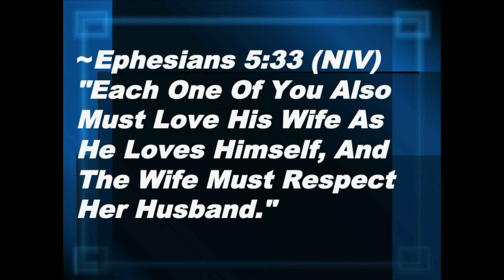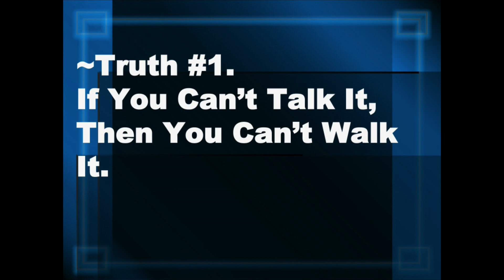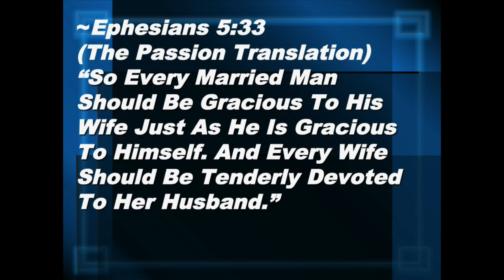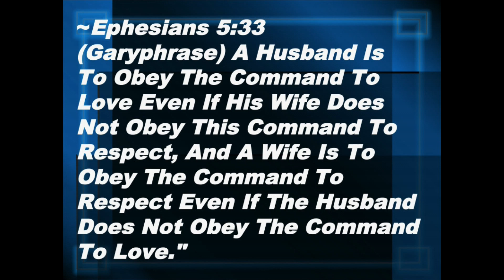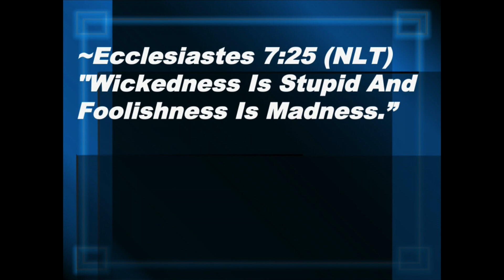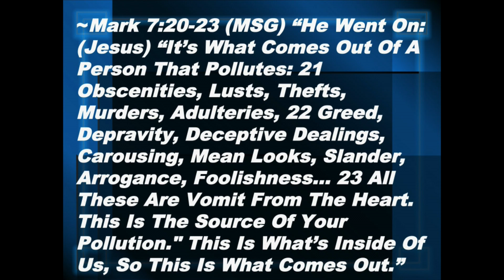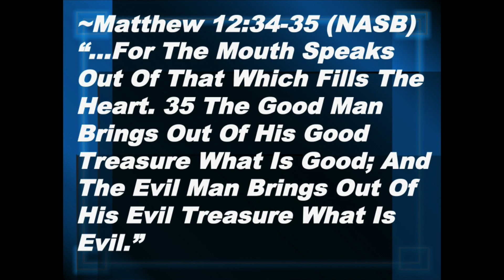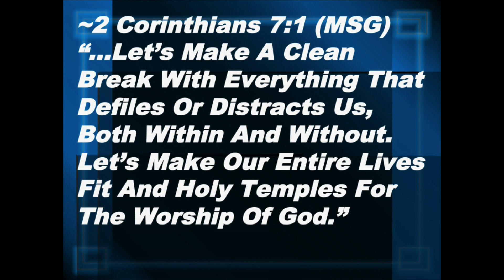Love, Respect And Holiness - Part 4 In the Series "Love, Marriage, Parenting And Other Chaos"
A Sunday morning sermon from Faith And Wisdom Church in Branson Missouri on Sunday February 24th 2019